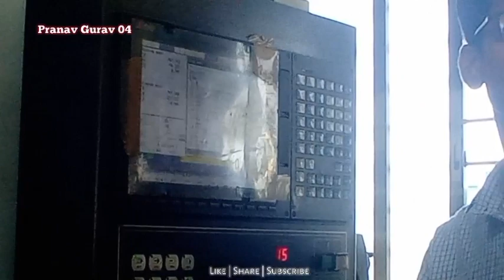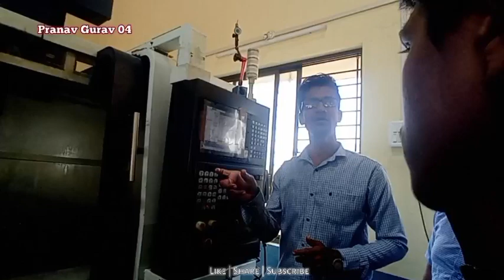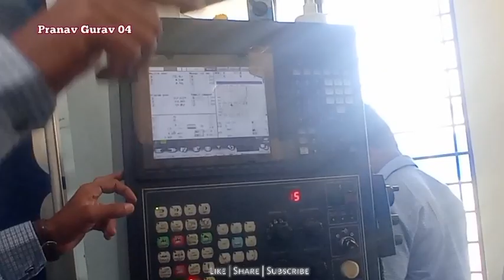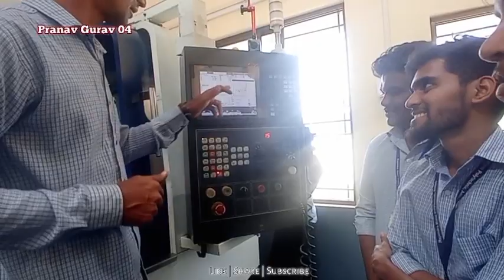कॉलेज इंडस्ट्रियल व्हिसिट 2023 🏭🏗️| Industrial Visit at Kagal 5star MIDC Area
इंडस्ट्रियल व्हिसिटसाठी गेलो कागलला (कोल्हापूर) 🏭🏗️| Industrial Visit at Kagal 5star MIDC Area

मित्रांसोबत केलीली मज्जा आयुष्यभर कायम आठवणीत राहते. 🥳🤗☺️
परत अशी मज्जा करायला भेटेल न भेटेल. 😍
आयुष्य एकदाच आहे तेव्हा हवं ते जगून घ्या 🤗

चॅनेलवर नवीन असाल तर सबस्क्राईब करायला विसरू नका...

आपल्या मित्रांबरोबर शेयर करायला विसरू नका.